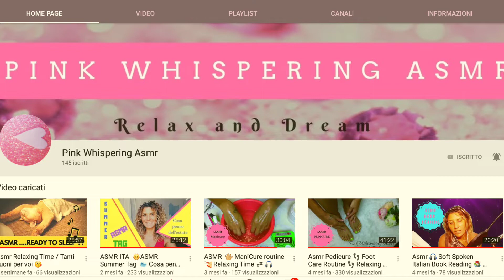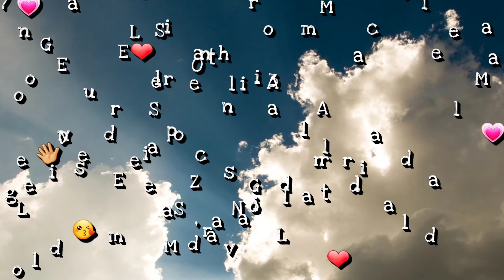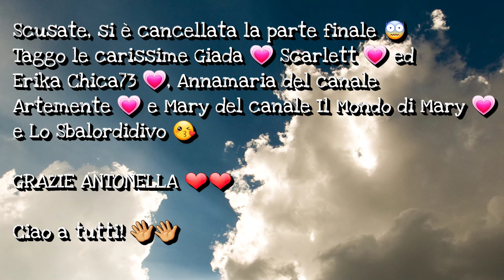Tag il tuo Natale 🎄🌠☃️❄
questo video fa parte della collaborazione mensile con la mia amica Antonella 💗 del canale Sole di Sicilia. Abbiamo inventato il tag per il Natale.
Siete taggati tutti ☺ vi chiedo soltanto la gentilezza di nominare le autrici del tag.
🎄🎅Taggo anche Miriam del canale Miriam Creazioni 💗 e Lucia del canale I Sentieri del Gusto 💗
Vi scrivo le domande:

"IL TUO NATALE"
1. Cosa significa per te il Natale?
2. Qual è stato il primo regalo che ricordi aver ricevuto?
3. Ed il primo che hai fatto tu?
4. Il tuo addobbo natalizio preferito?
5. Albero o Presepe?
6. Hai tradizioni per la Vigilia di Natale e per il Natale?
7. Cena da passare in casa o fuori?
8. Vacanze bianche o vacanze con la famiglia?
9. Adorni la casa?
10. Se adorni la casa, come?
11. Outfit natalizio?
12. La tua canzone di Natale?
13. Ed il film?
14. A Natale l'atmosfera è magica?
15. Cosa chiedi a Babbo Natale?
16. Tagga chi vuoi!

Alla prossima